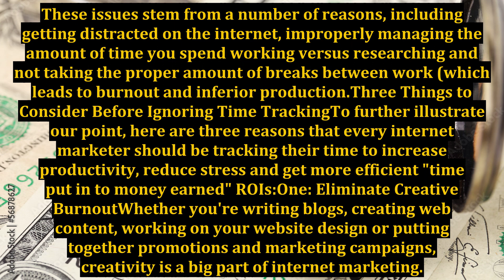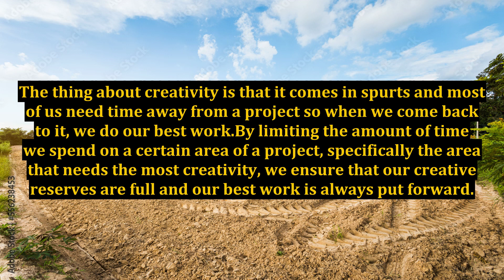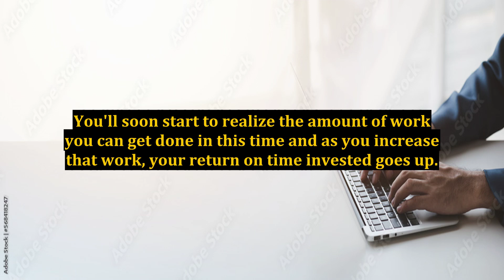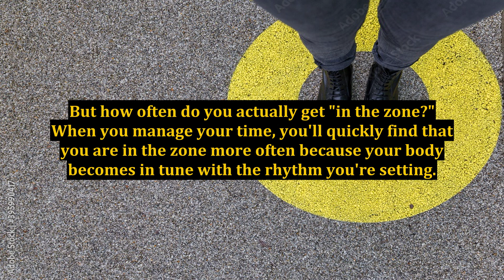3 Reasons to Use Time Tracking to Boost Your Productivity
3 Reasons to Use Time Tracking to Boost Your Productivity